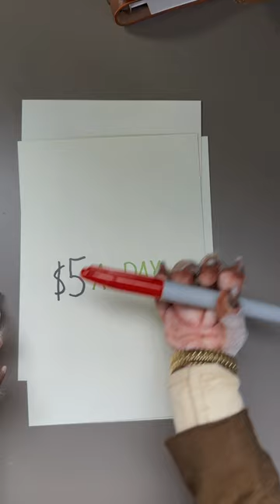Want To Build Wealth? Here’s How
Investing with Acorns means unlocking a full suite of investing tools that can help you reach your financial goals — no matter what stage of life you’re in. Whether you’re looking to invest for your future or your family’s future, Acorns has you covered.

Acorns Invest – Personal investing account
Your expert-built, diversified investment account, where you can invest spare change through Round-Ups®, and set easy Recurring Investments.

Acorns Later – Retirement Account
Your easy retirement account, where you can start with just $5 and get potential tax advantages as you invest.

Acorns Checking – All-digital banking
Your smart checking account that can invest while you spend, and invest a piece of every paycheck automatically.

Acorns Early – Investment account for kids
Your investment account for the kids in your life. See potential tax advantages, and invite friends and family to invest, too.

Round-Ups® – Invest with your spare change
An Acorns feature that automatically invests your spare change into your Acorns Invest account.

Emergency Fund – Prepare for the unexpected
Automatically save a small piece of every paycheck for those unexpected rainy days.